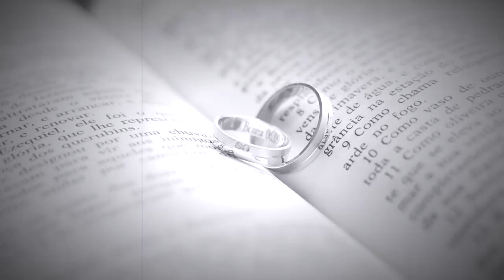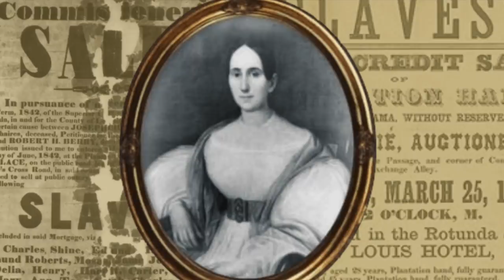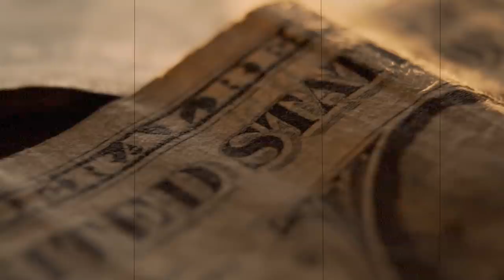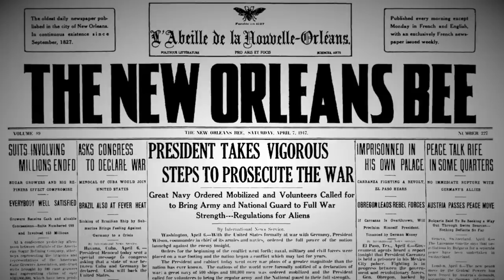Das Horrorhaus der Sklavenmörderin... / Delphine LaLaurie / Mystery